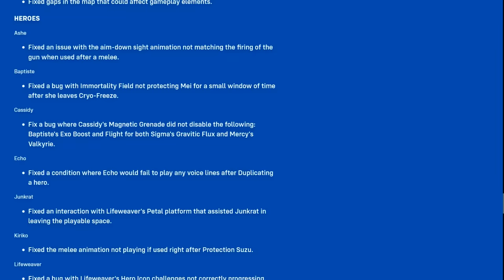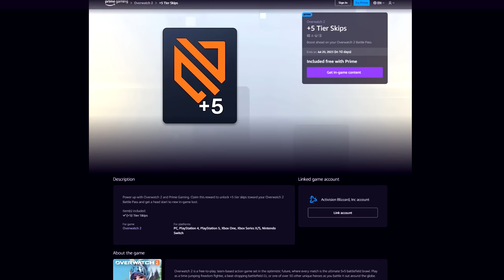Symmetra is GIGABUFFED | Overwatch 2 - MID SEASON 5 Patch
This Symmetra change is kinda spicy... 🥵

0:00 - Intro
0:14 - Orisa [BUFF]
0:28 - Ramattra [BUFF]
0:53 - Reinhardt [BUFF]
1:16 - Wrecking Ball [BUFF]
1:45 - Cassidy [BUG FIX]
2:11 - Sojourn [BUFF]
2:48 - Soldier: 76 [BUFF]
3:38 - Symmetra [BUFF]
5:47 - Torbjorn [BUFF]
6:34 - Kiriko [BUFF]
6:59 - Zenyatta [NERF]
7:21 - Summer Games 2023
7:34 - Team Queue Competitive Mode
7:55 - Twitch Drops (5 Tier Battle Pass Skip)

Editing:
- KarQ